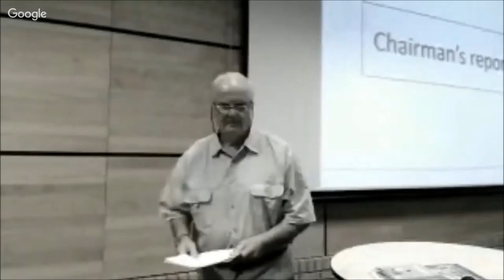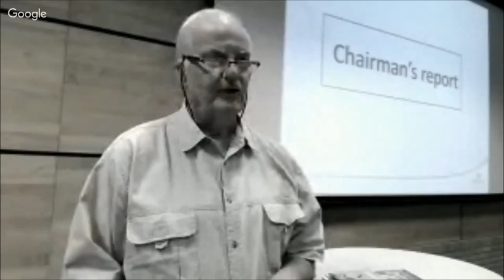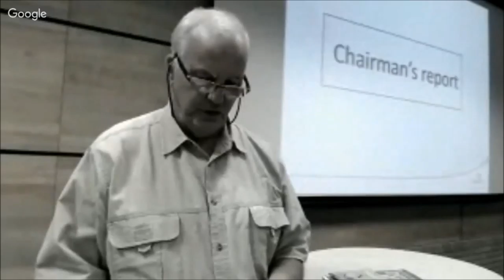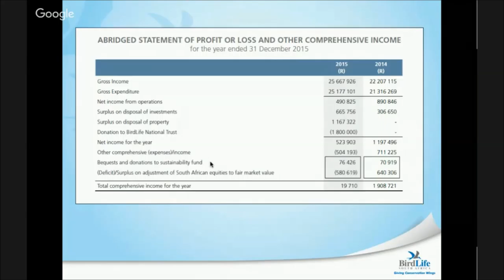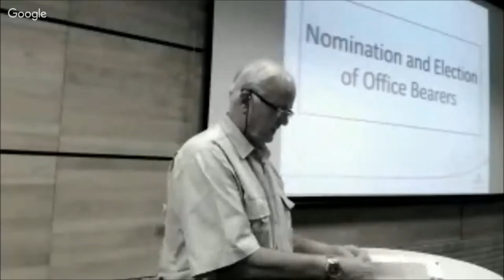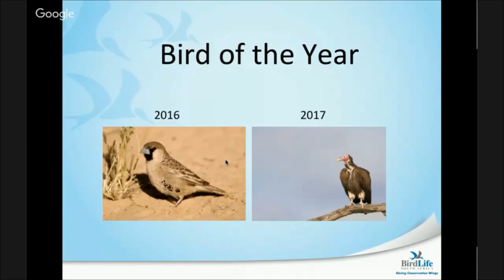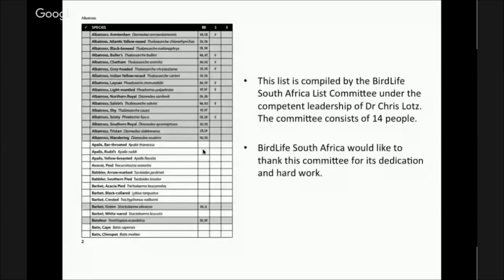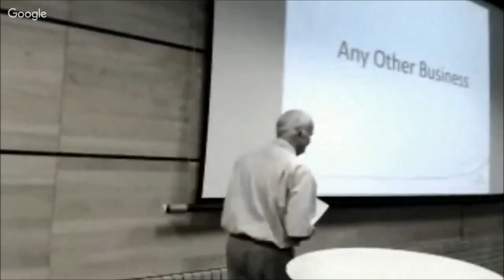FLOCK 2016 - Chairman's Addresss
Roger Wanless, Chairman of BirdLife South Africa addresses FLOCK at Kruger National Park